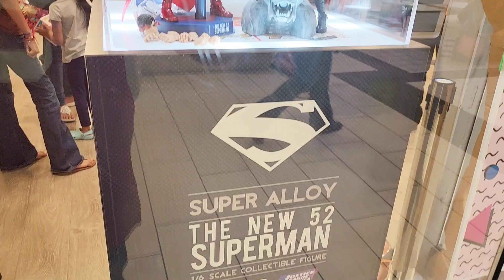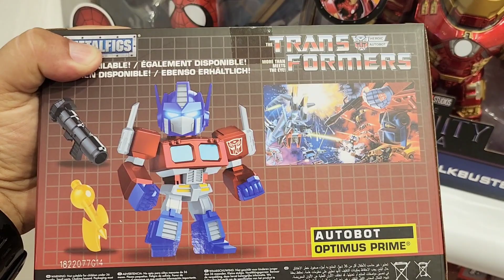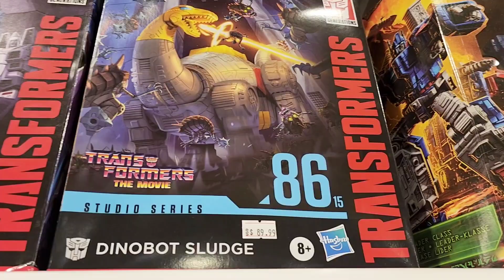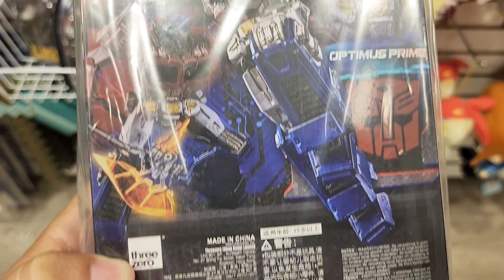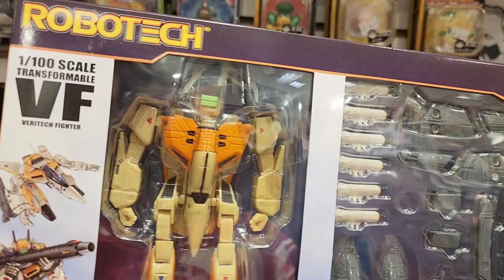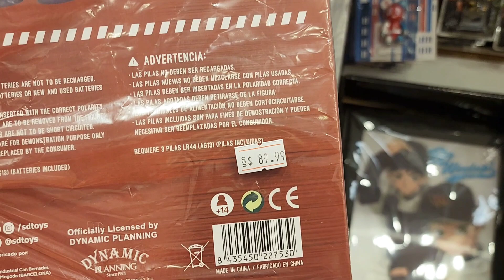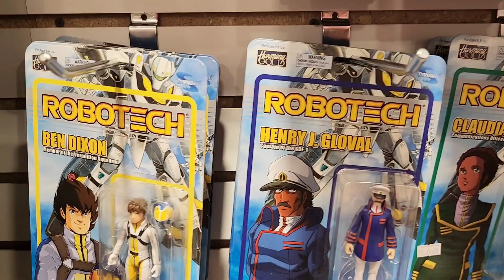Lo que me encontré en una tienda en un Centro Comercial en California USA